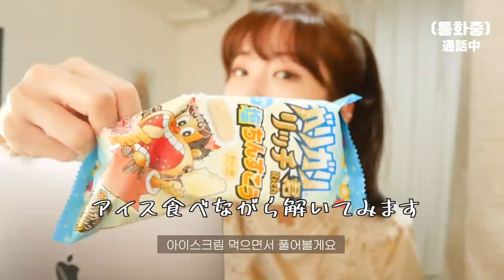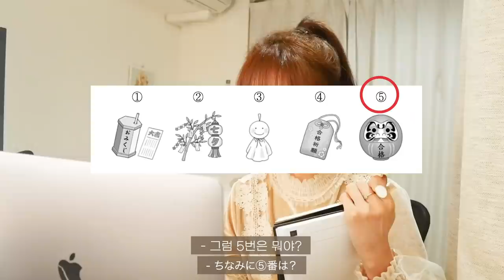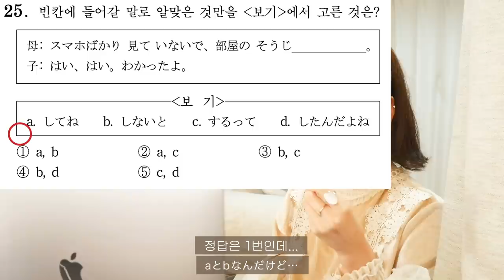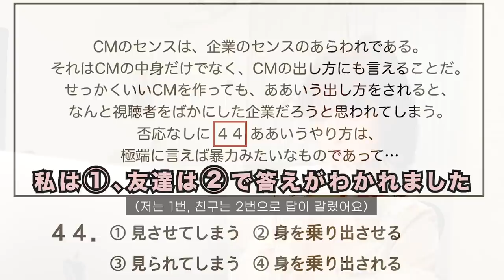일본인이랑 같이 수능 일본어 풀어봄ㅋㅋ (번외로 JLPT도)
'실제 네이티브 대화'로 배우는 일본어 초/중급 회화
신청은 여기서!

camera: Canon 200D
Mic: Rode